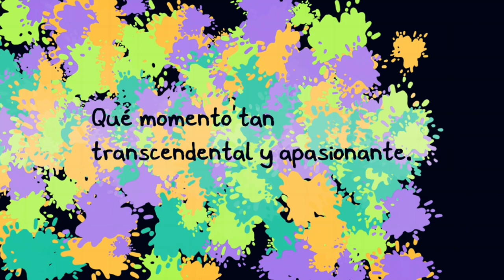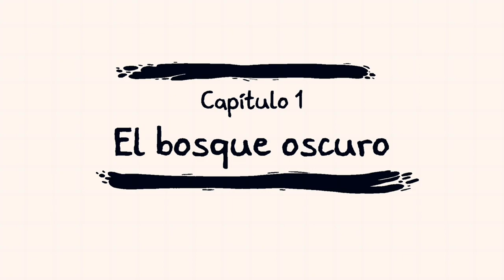Chicory - 3 Logros Faciles y Rapidos